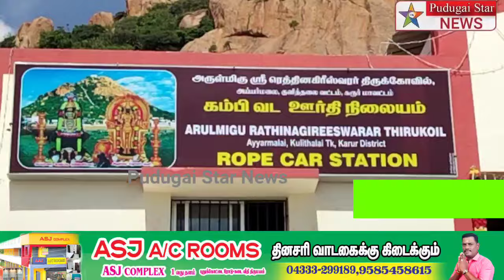அய்யர் மலையில் 9.10 கோடி மதிப்பீட்டில் ரோப் காரை முதல்வர் காணொளி காட்சி மூலம் தொடங்கி வைத்தார்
Captain news
Sun News
Jaya news
Puthiya thalaimurai news
Raj news
accident news
thefte news
sitting news
smuggling news
cinema news
grame news
village news
sports news
school news
article news
political news
accident news
India news
world news
sports news